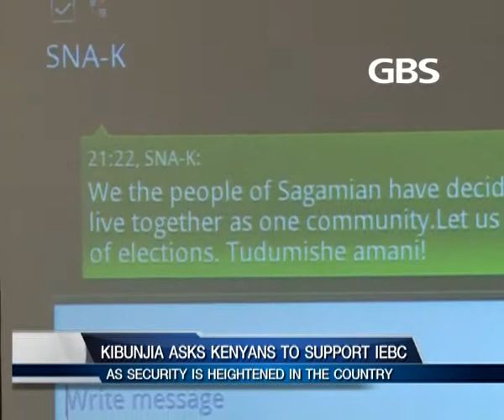KIBUNJIA ASKS KENYANS TO SUPPORT IEBC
The National Cohesion and Integration Commission has called for the full support of the independent electoral and boundaries commission for the commission to run a smooth election. ncic Chair Mzalemdo Kibunja said this during the launch of an SMS peace campaign dabbed Sisi Ni Amani Kenya, where the Kenya Police through its acting spokes person Charles Owino said that adequate security will be provided before and during the elections.